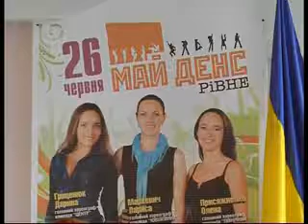Жужельська День молоді